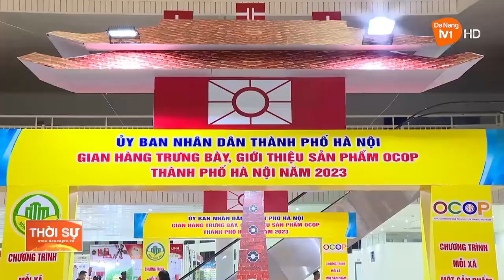KHAI MẠC HỘI CHỢ HÀNG VIỆT ĐÀ NẴNG 2023 - TÔN VINH SẢN PHẨM OCOP